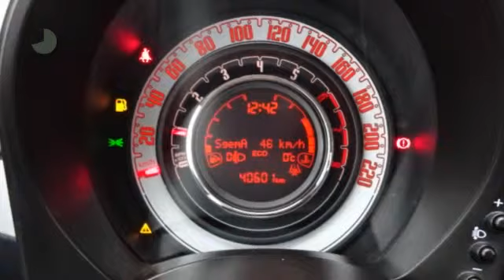Fiat 500C TWIN AIR 80 CABRIO Lounge